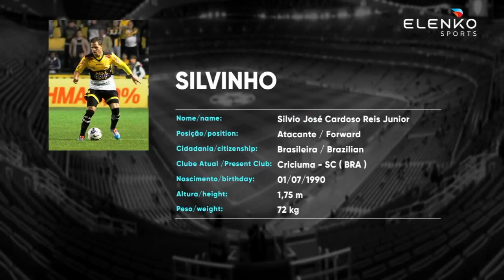Silvinho : Striker 2017